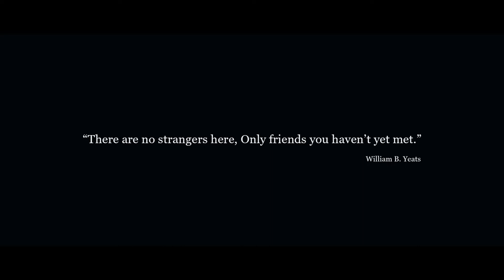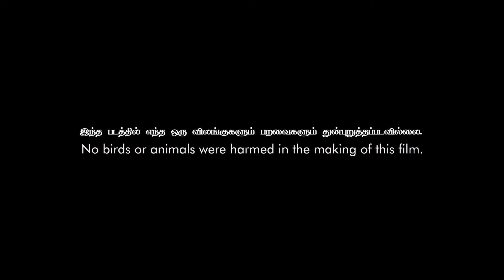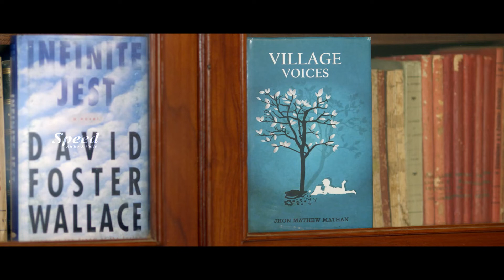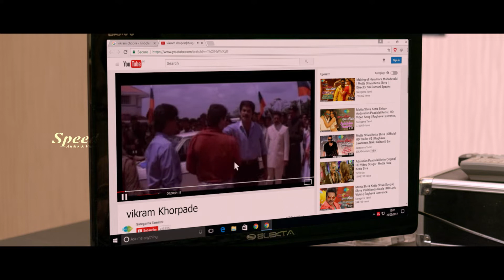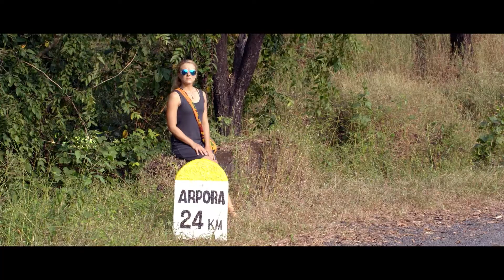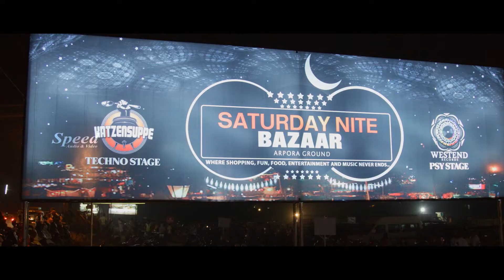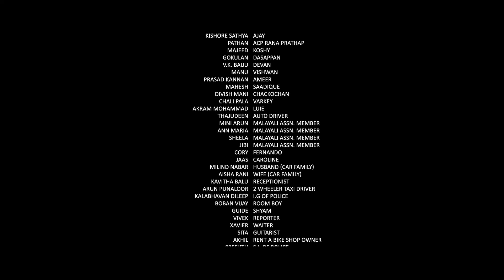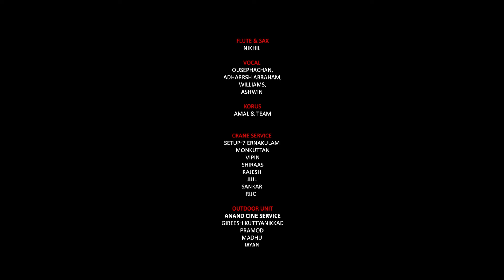Avan Than Ivan Tamil Full Movie | Vijay Babu | Manikantan | Namrata Gaikwand | Full HD Movie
Movie -  Avan Than  Ivan
Director - Vyasan K.P